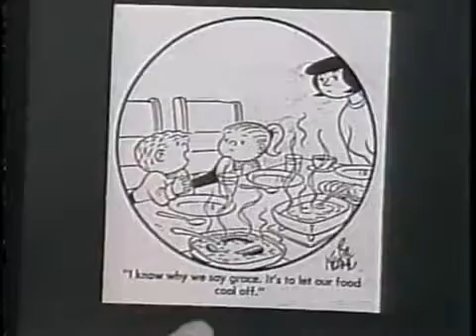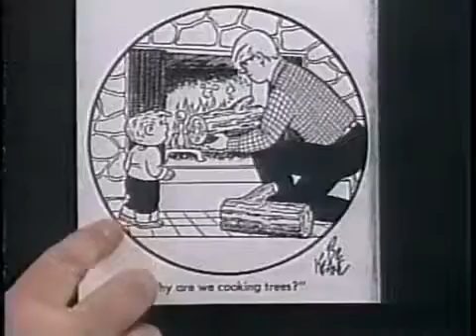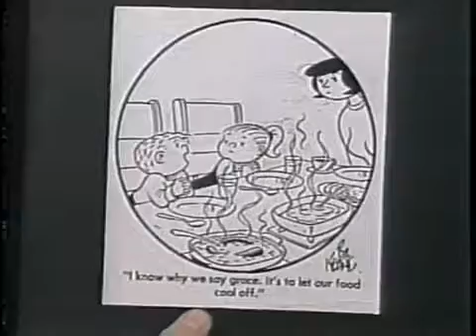Family Circus, Part 1 on Late Night, December 21, 1987 -competition realty shows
reality show, This was the first Family Circus segment with Gerard Mulligan and the Atlantic City Showgirls Brandy and Cricket (Laurie Diamond and Jasmine Lewis).